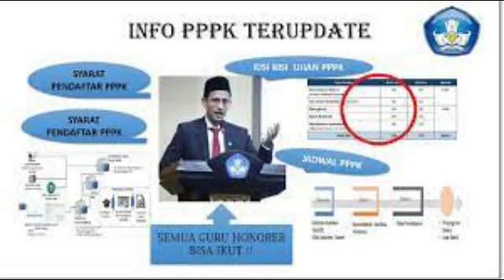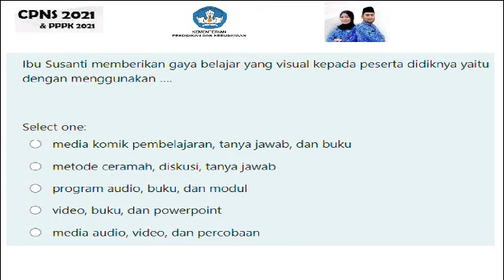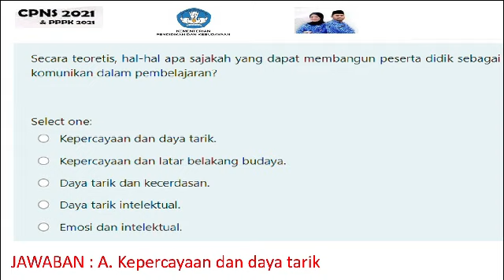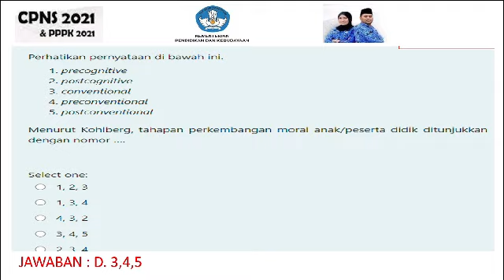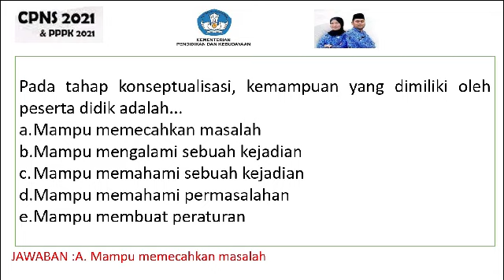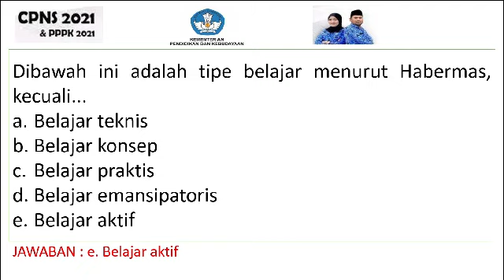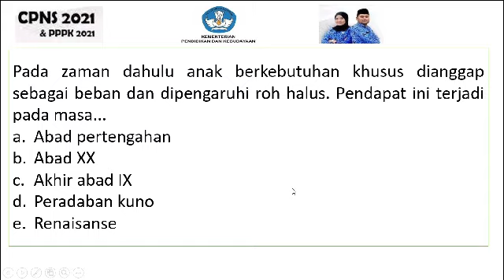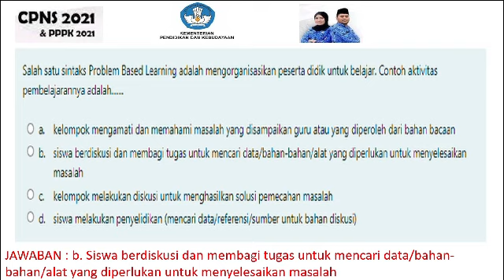SOAL TRY OUT PPPK PEDAGOGIK PART 1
link pedaftaran try out pppk 2021

Berikut SOAL TRY OUT PPPK PEDAGOGIK PART 1 dalam materi pedagogik, soal-soal yang disajikan merupakan soal yang ada di seri modul pembelajaran mandiri guru ASN PPPK serta soal TRY OUT PPPK PEDAGOGIK PART 1. Semoga dengan banyak mempelajari tipe-tipe SOAL TRY OUT PPPK PEDAGOGIK PART 1 menjadi kan Bapak/Ibu guru sukses dalam seleksi GURU ASN PPPK 2021...Aamiin Allahumma Aamiin

Formasi Guru untuk penerimaan CPNS 2021 akan ditiadakan dan dialihkan ke penerimaan PPPK 2021?
pembahasan soal pppk 2021 guru honorer